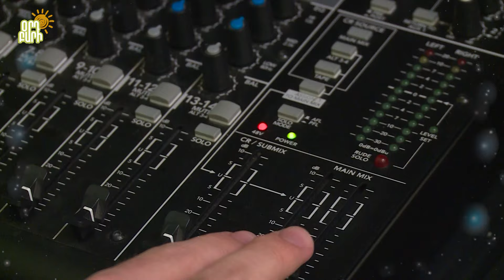Օրդ Բարի / Եվա Սուջյան